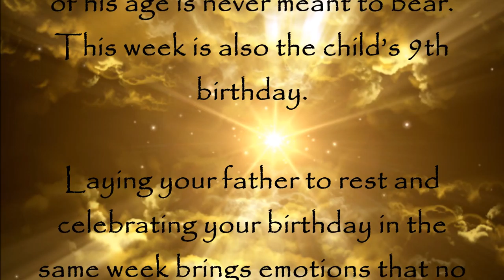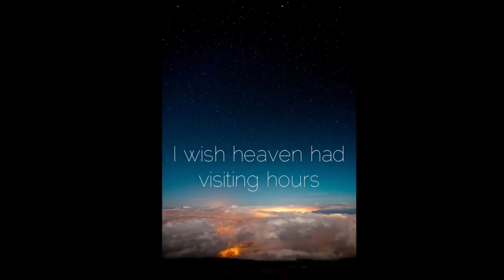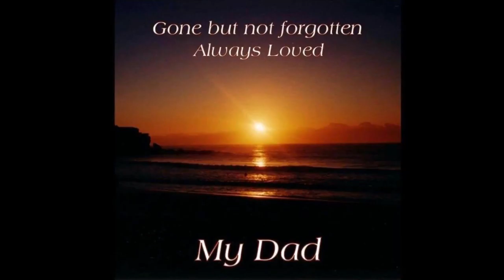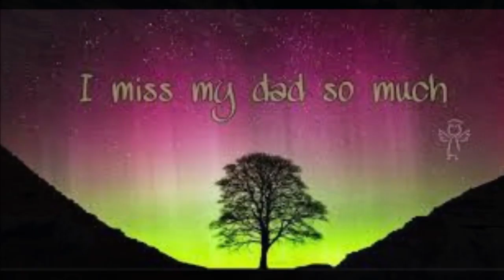"Julian's Song"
Last week an acquaintance of mine lost his life. The result of a drunken driver….
This week he was laid to rest.
He left behind an 8 year old son who must now deal with grief a child of his age is never meant to bear.
This week is also the child’s 9th birthday.
Laying your father to rest and celebrating your birthday in the same week brings emotions that no one is meant to endure.  A child’s happiest day coupled with truly the saddest.
This musical piece is for that child….